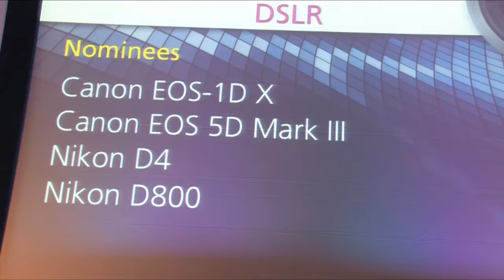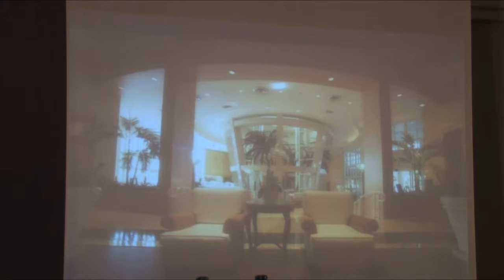The Societies of Photographers 2014 Awards Dinner and Legends Evening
The Societies of Photographers 2014 Awards Dinner, Celebrity guest presenter Maggie Philbin Hilton London Metropole. The awards for professional and aspiring photographers